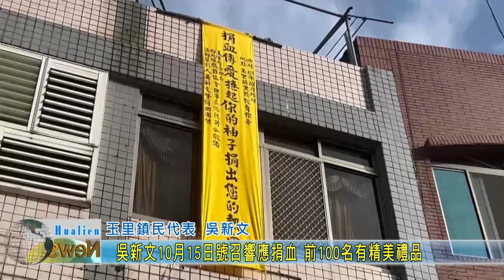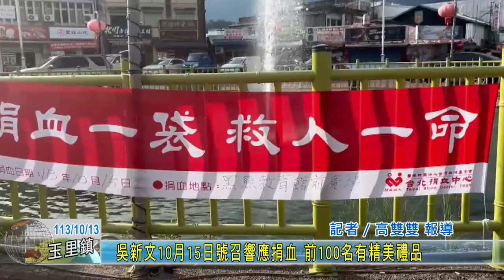20241013 07 吳新文10月15日號召響應捐血 前100名有精美禮品